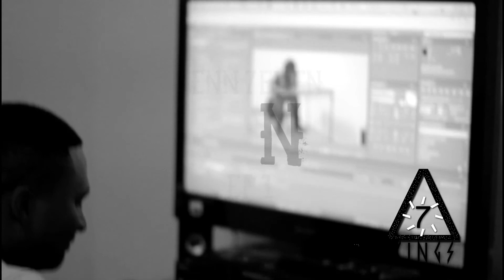Recognition (Kenn 7even VLOG) #1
Filmed by 7EVEN KINGS  Feat. J Wash tha Don